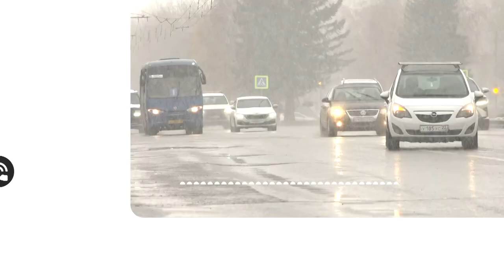Сразу несколько крупных ДТП произошло сегодня в Алтайском крае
День автомобилиста сменился днем жестянщика. Сегодня произошло сразу несколько ДТП. Есть пострадавшие